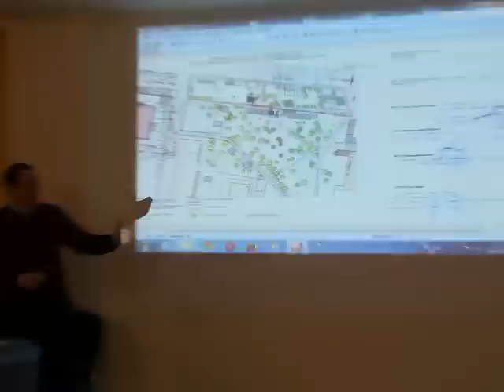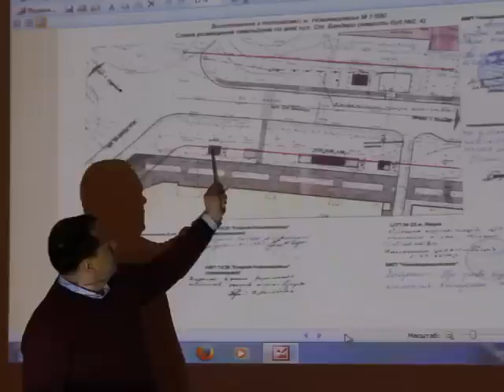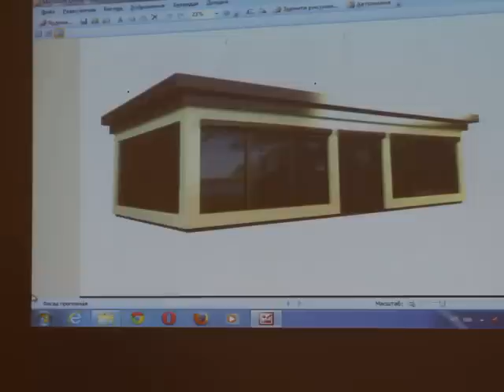Громадські слухання в НовоЯворівській міській раді 26-02-15